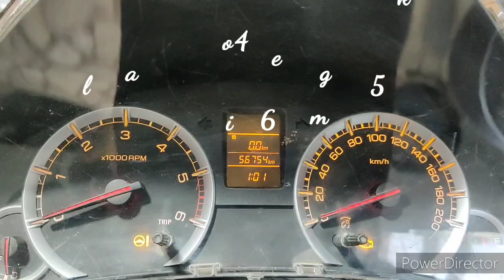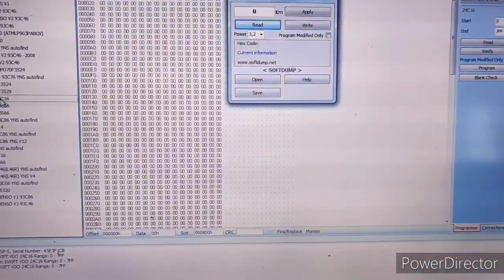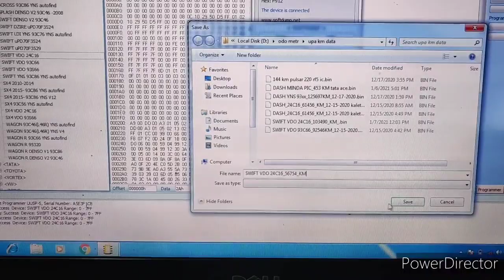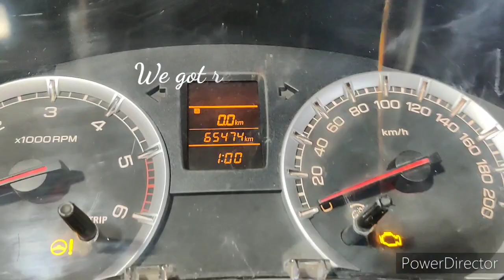SWIFT VDO 24C16 METER CORRECTION UPA USB - S